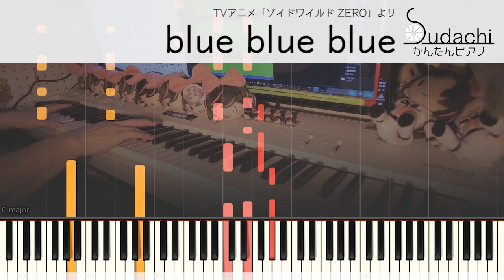【ゾイドワイルドZERO OP】「blue blue blue」かんたんピアノ【blue blue blue from ZOIDS WILD ZERO】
ゾイドワイルドZEROオープニングテーマ「blue blue blue」のかんたんピアノバージョンです！
【EasyPiano】blue blue blue from TV-Animation ZOIDS WILD ZERO

　初めてガイド動画風にしてみました。結構葛藤がありました。
　midiデータをもっときれいに整えるべきなんだろうけど、ちょっとその手間は苦手なので録った出しでお許しを。ちなみに演奏はmidiではなく生（ライン）録音です。
　好評なら今後もこの方針でいきます。
　楽譜公開も従来どおりしますので、レッスン等で使う方はそちらをどうぞ。

　ゾイドは旧作から大好きなので弾かない選択肢はありません。
　今回は無印よりミリタリーっぽくなっててとても楽しみ。

★楽曲情報
曲名　　　　　：　blue blue blue
番組名　　　　：　ゾイドワイルド ZERO
アーティスト　：　Ivy to Fraudulent Game
作詞　　　　　：　福島由也
作曲　　　　　：　福島由也